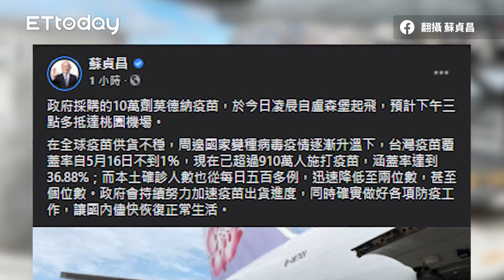台灣自購10萬劑莫德納下午抵台 盧森堡登機畫面曝光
快訊／台灣自購10萬劑莫德納下午3點抵台　盧森堡登機畫面曝光